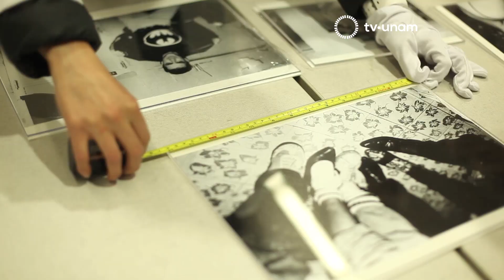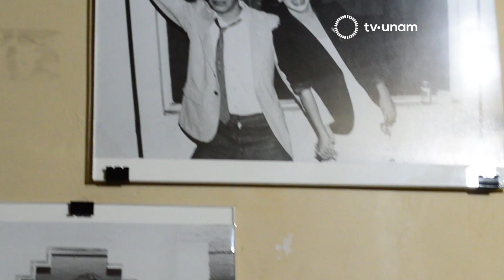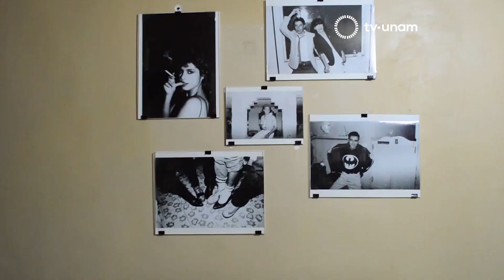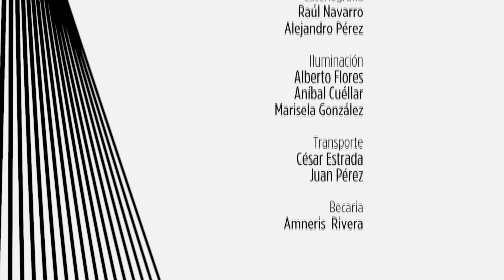Observatorio cotidiano. MUAC en tu casa Luis Vargas Santiago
Este programa aborda lo que el Museo Universitario de Arte Contemporáneo hace para incluir y crear un impacto social en el público juvenil, prestando parte de su Colección a jóvenes estudiantes de bachillerato, ENP y CCH, para que se involucren llevándose una obra a su casa, conozcan el arte, la compartan  y puedan crear impacto en su comunidad: su colonia, su familia y sus amigos.